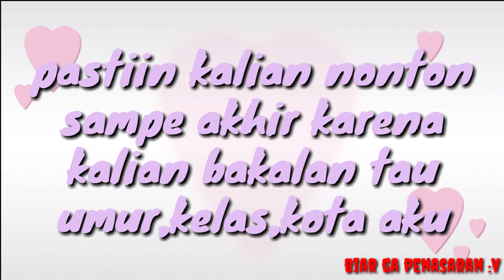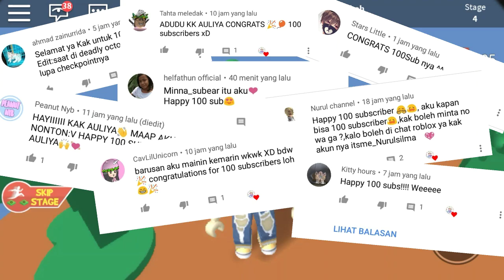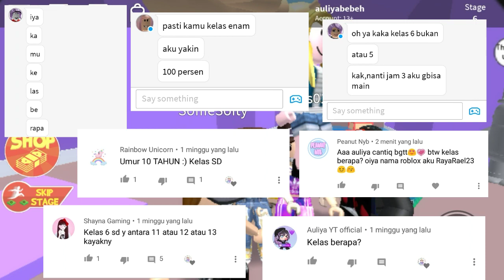Kabur dari bayi jahat 👶 || roblox Obby Indonesia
｡.ﾟ+ About games ｡.ﾟ+
🐤roblox aul :